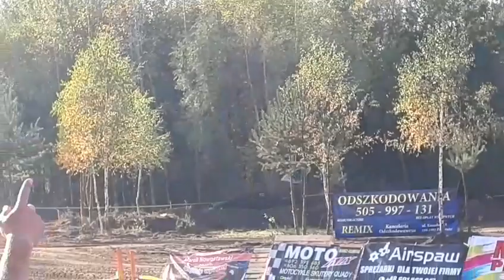WRAK RACE GATKA 26-10-2019 JEDZIEMY DLA ANTOSIA. 😀